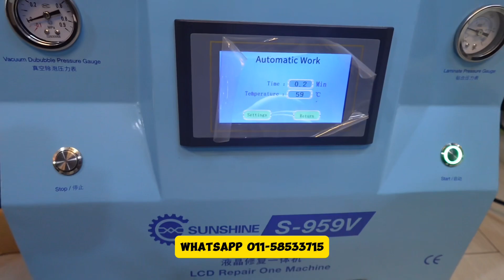Apple Watch Screen Repair - iWatch 4 & iWatch SE Screen Crack Repair KL PJ Ampang Bangi